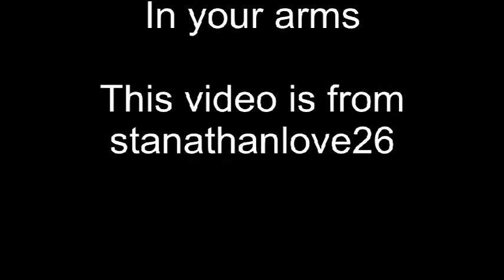Seamus Dever In your arms